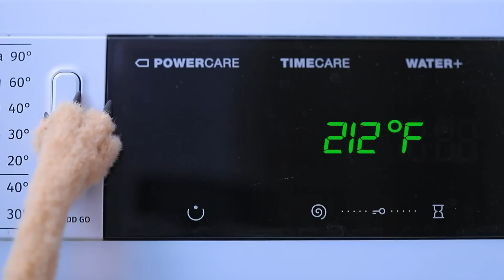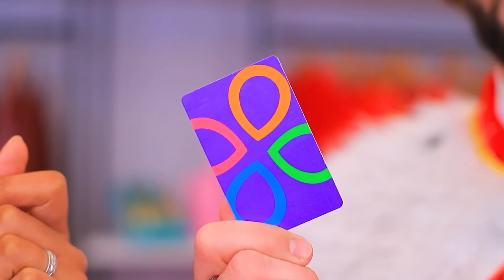Arme Hond Werd Geadopteerd door de Koninklijke Familie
Het leven van een zwerfhond is vol lijden. Maar het huisdier uit onze nieuwe video heeft geluk! Hij werd geadopteerd door een koninklijke familie!